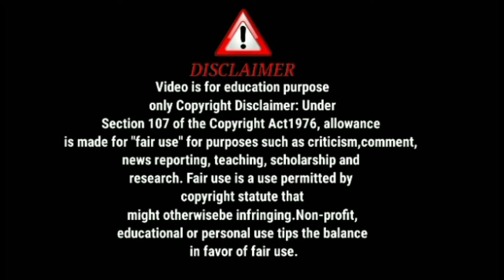নিজের চরকায় তেল দে অনেক তো বয়স হোলো